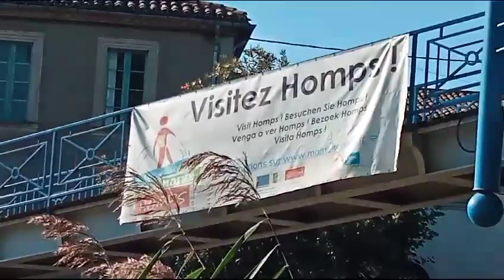281...Homps (11) Aude 13 sept 23